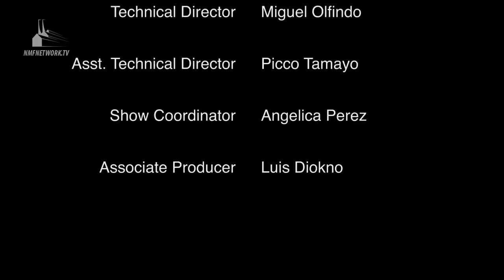That Show S01E10 - That's a butt plug!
This week, Kat, Sib and Basti talk about hidden food information, fake eggs, and Cambridge pornstars.  Also, Sib demonstrates his knowledge of buttplugs, and we introduce Kat to a woman's best friend, the Sybian.